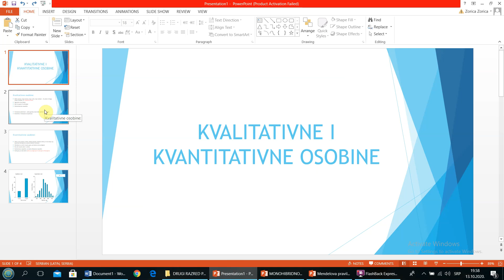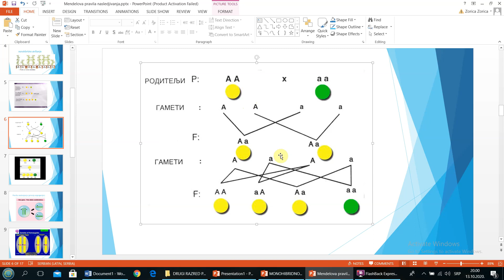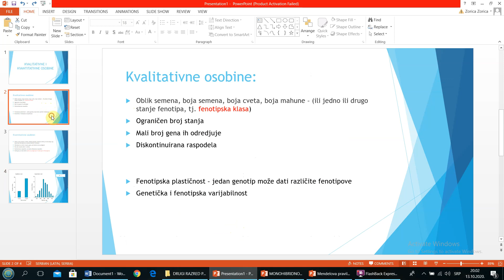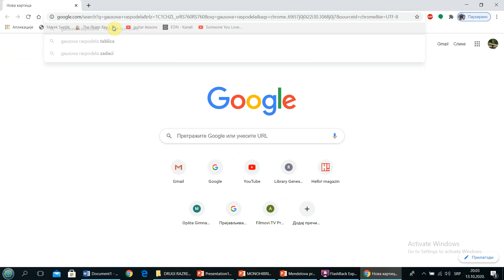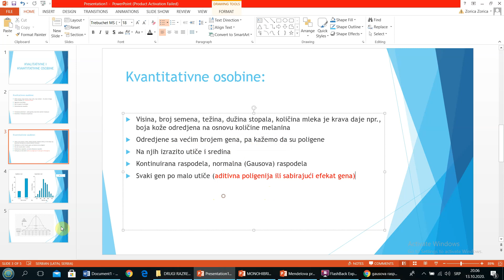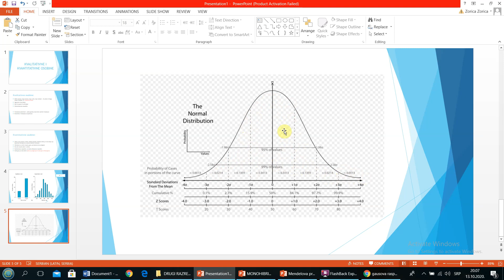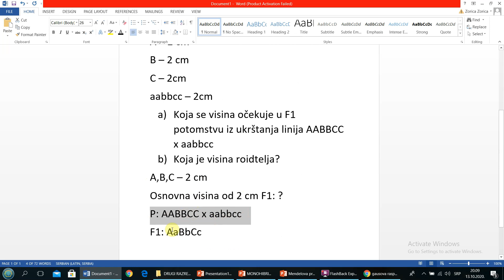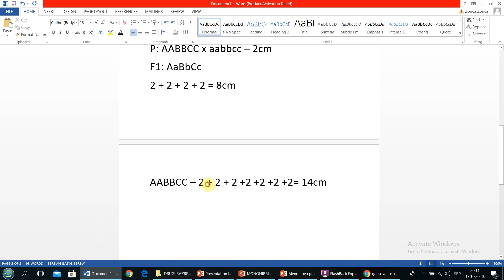Kvalitativne i kvantitativne osobine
U ovoj video lekciji možete saznati nešto o kvantitativnim osobinama i naučiti razliku izmedju kvalitativnih i kvantitativnih osobina.